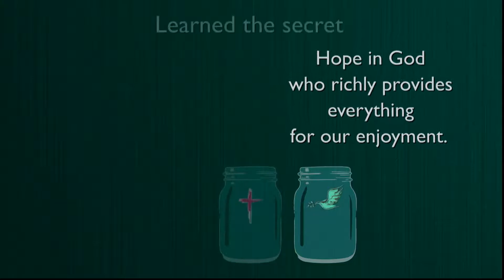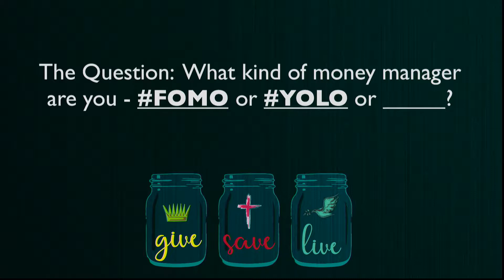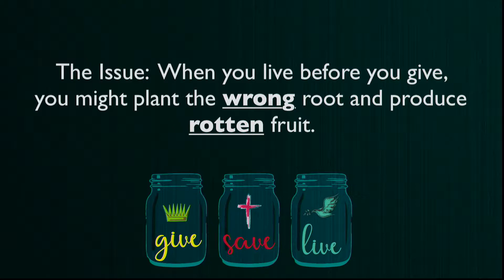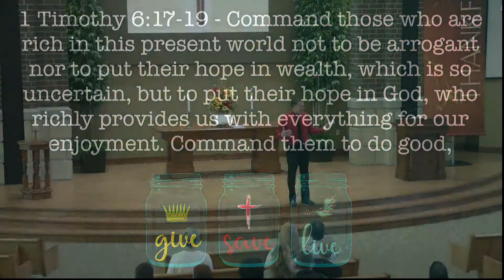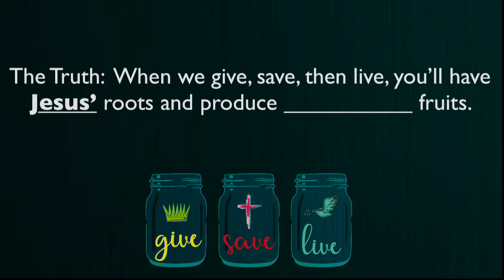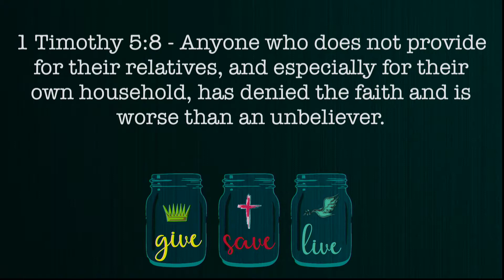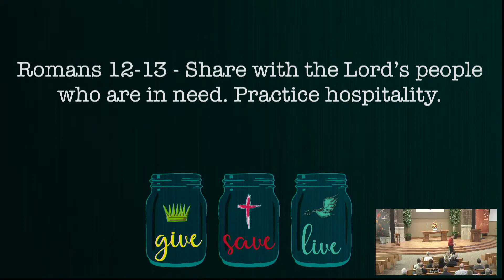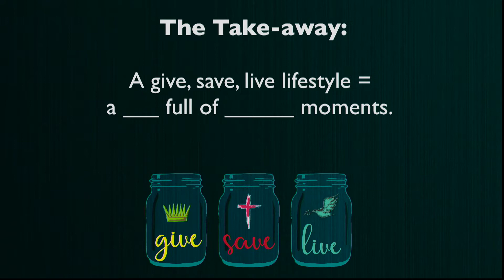Give Save Live - Live - St. Peter - November 19 2017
God is in the joy-giving business.  He is not a money-hungry owner that denies his money managers any personal pleasure.  Instead, God created a beautiful world and gave us money to enjoy it.  Some imply you should feel guilty for any personal spending (as if owning a TV was a mortal sin when so many people in the world are starving).  But if we have given first and saved second, we do not need to feel guilt in living off the rest, to enjoying the places God created, the food God grew, the technology God allowed us to develop.  He gives these things for our pleasure!  So, be generous first and enjoy the rest to his glory.

St. Peter Lutheran Church
Appleton, WI